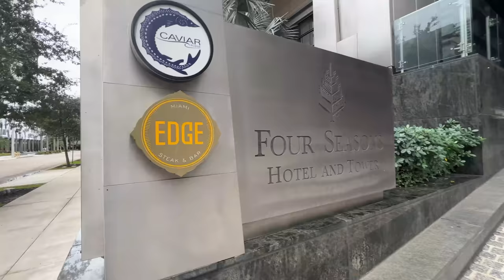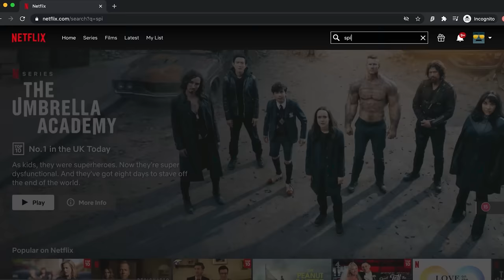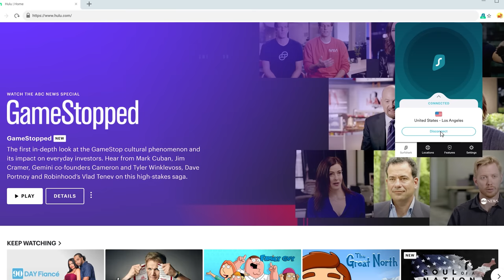#1 BEST BRUNCH BUFFET! $110 Seafood COWBOY STEAK Buffet in Miami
EDGE STEAK & BAR in Miami serves up one of the most impressive brunch buffets I've ever had! There are many dishes cooked to order and cowboy steaks are freshly sliced and perfectly tender.